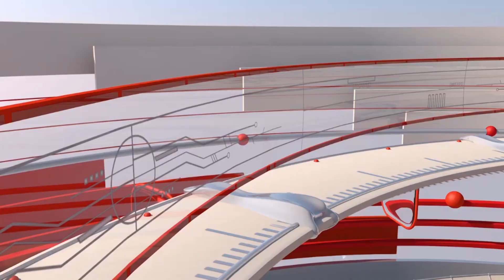Chairman PTI has filed an application for court transfer | SuchExpressNewsOfficial